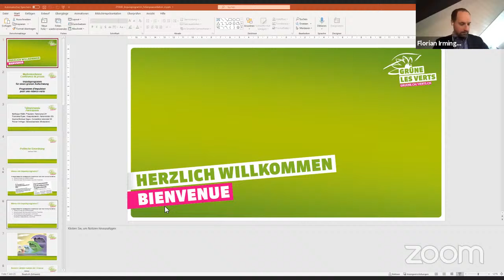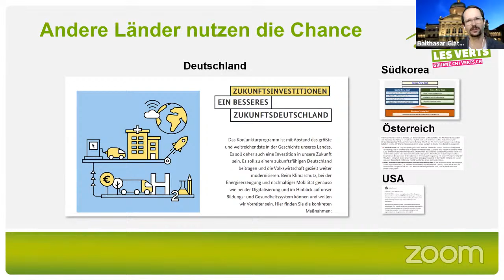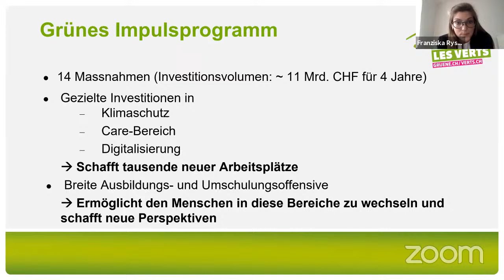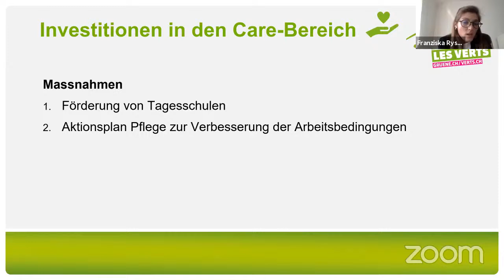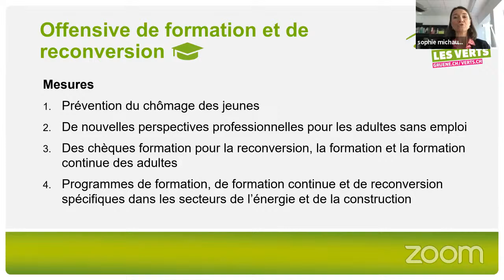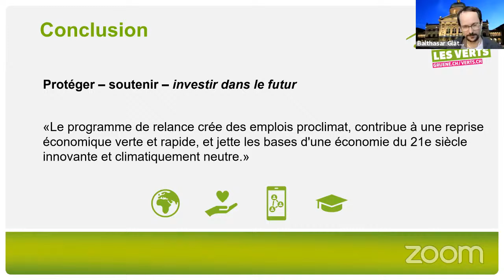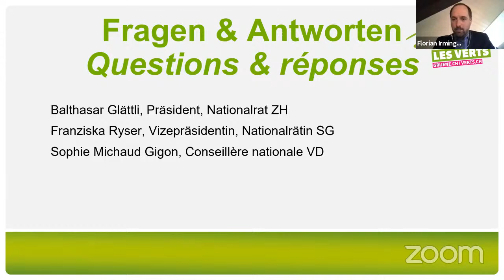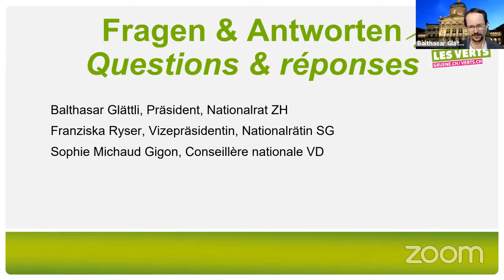Medienkonferenz: Impulsprogramm für einen grünen Aufschwung nach der Krise